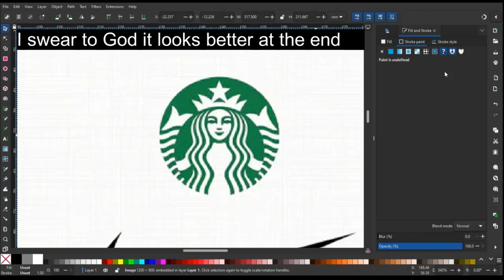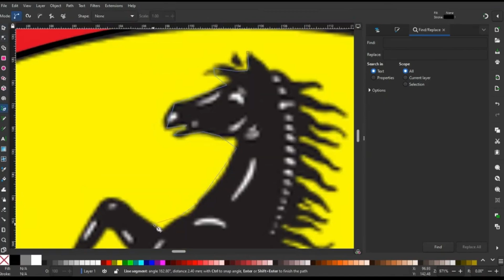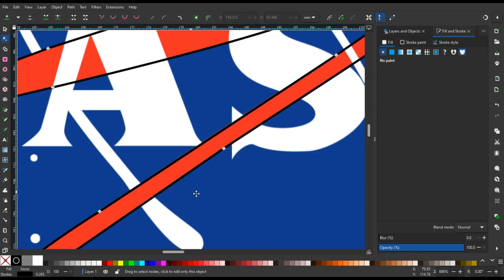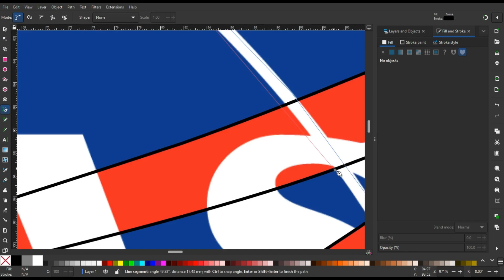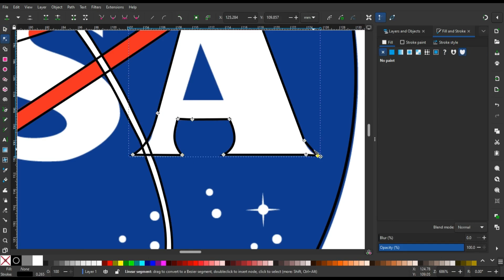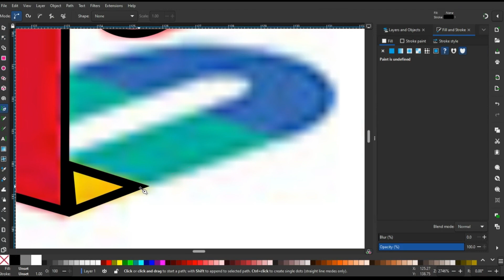Drawing Logos Compilation 1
im just here ig